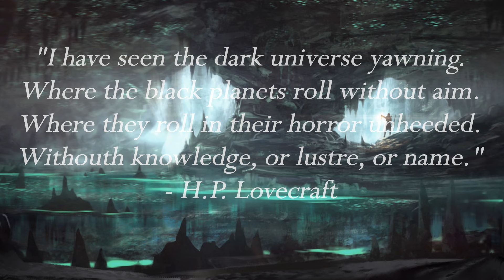D&D Lore; Through the eyes of Aboleths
Artwork and music in this video is used for commentary, entertainment and educational purposes.